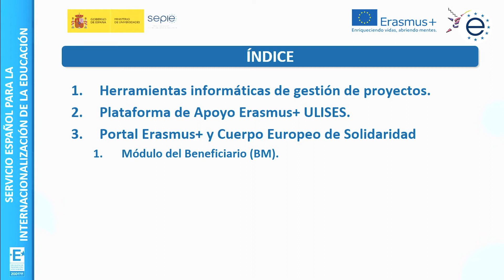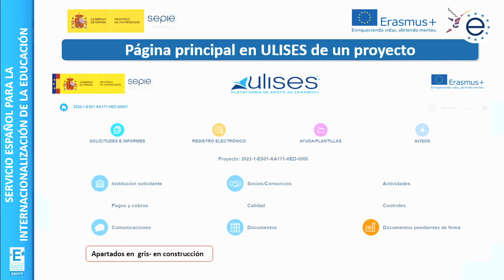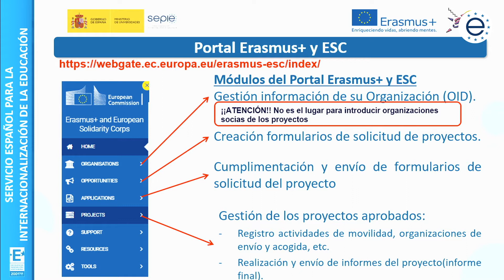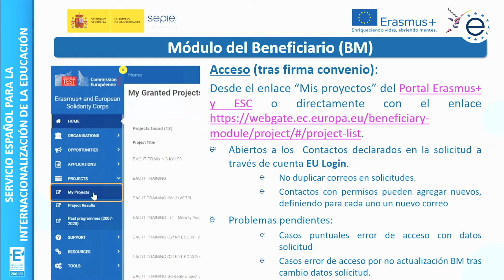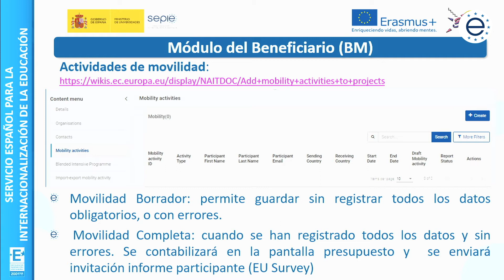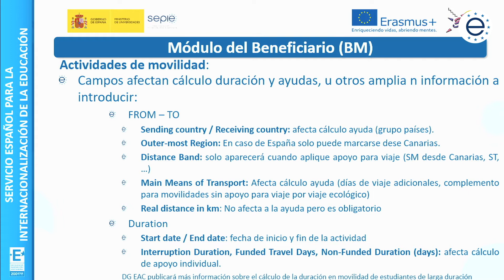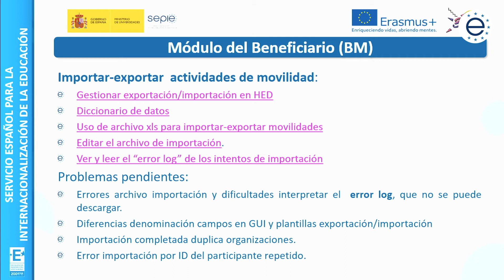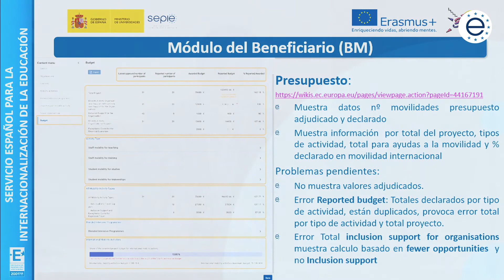KA 131 y KA 171. 02. Herramientas informáticas de gestión de proyectos